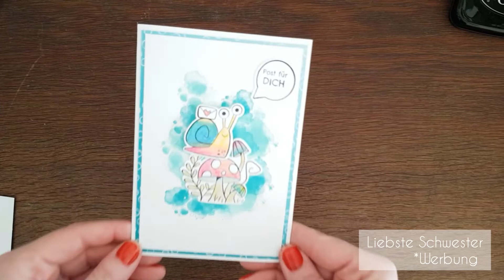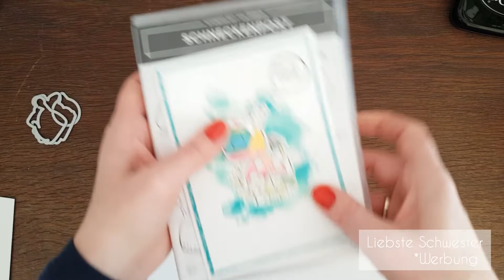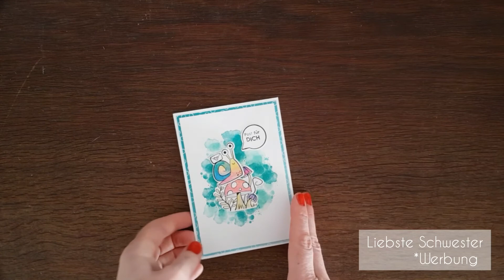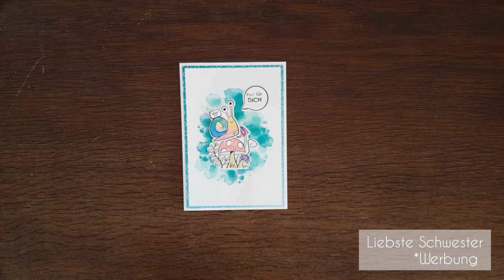Schneckenkarte im Aquarellstil - liebste Schwester - Stampin`UP!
Hallo ihr Lieben, ich bin Manu von Liebste Schwester. Meinen neuer Youtube Kanal findet ihr hier:
Ihr findet mich auch auf Intagramm: manu_liebsteschwester. Meinen Blog führe ich zusammen mit meiner Schwester

Viel Spaß beim Nachbasteln und Verschenken!

Für dieses Projekt habe ich verwendet:
Papier:
159228 FARBKARTON A4 IN GRUNDWEISS
155225 DESIGNERPAPIER 6" X 6" (15,2 X 15,2 CM) OMBRÉ (Sale a Bration)
Stempelkissen:
147097 KLASSISCHES STEMPELKISSEN IN JADE
147096 KLASSISCHES STEMPELKISSEN IN BERMUDABLAU
101406 STAZON STEMPELKISSEN SCHWARZ  - besser ihr nehmt:
132708 MEMENTO STEMPELKISSEN SMOKING-SCHWARZ

Stempelset/Stanze:
156257 PRODUKTPAKET SCHNECKENPOST (DEUTSCH)
149154 STEMPELSET ABLÖSBAR WERKSTATTWORTE (DEUTSCH)
Werkzeug:
102845 MISCHSTIFTE
141709 AQUARELLSTIFTE